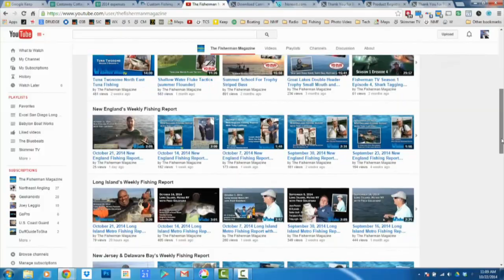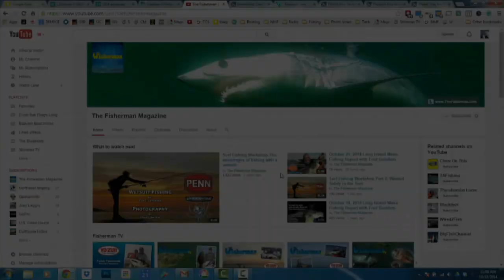November 5, 2015 New Jersey/Delaware Bay Fishing Report with Jim Hutchinson, Jr.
Striped bass are pushing bunker down the beach from Manasquan Inlet to Barnegat Light, with boats finding blitz conditions in tight to shore this week.  That should be good news for surfcasters too from the beaches of Seaside south to Holgate as folks wait for trophy stripers to arrive within casting distance.

The big story from the last week of action comes from 2-1/2 miles out where a 55-1/2-inch, 55.7-pound was caught on a trolled Stretch plug off the coast of Cape May.  Several boats have reported big stripers being trolled out near the line in 50+ feet of water using Maja’s, Mojo’s, Stretch plugs and umbrella rigs, in a bit closer to folks along the North Jersey coast.

S/SW winds could make things tough through Friday, but with forecast wind switch to W/NW on Saturday there’s a chance that more of those big stripers could be in close to the coast this weekend.  To quote our beach talk reporter, Nick Honachefsky this week, “Don't wait for reports, stripers are here.”  Dream Boat contending bluefish over 20 pounds continue to get weighed in at tackle shops in North Jersey and Staten Island, while black sea bass action is keeping rail huggers happy out of ports from the Highlands to Lewes, DE.

Get in on the action with the latest reports for the NJ/DE Bay edition